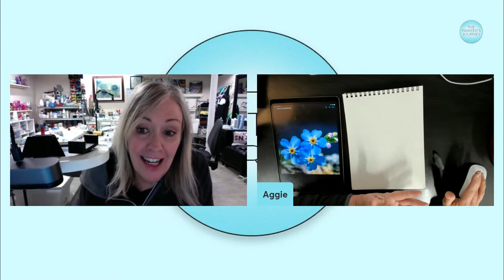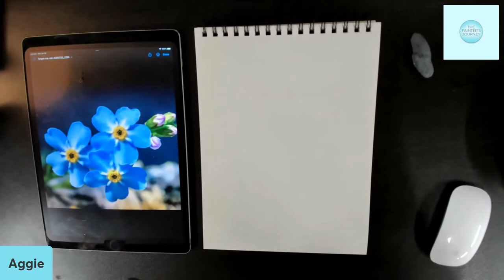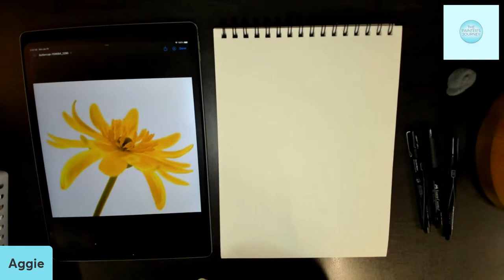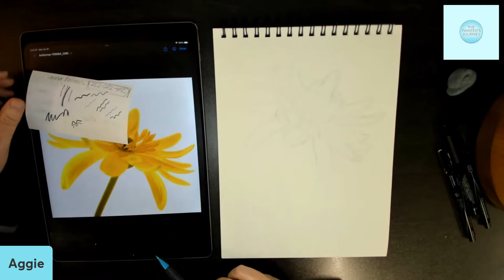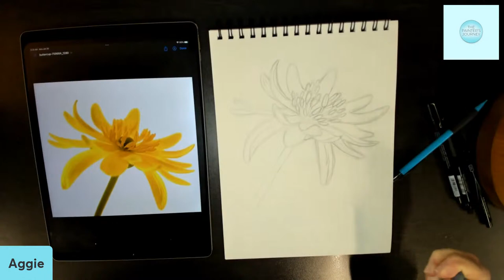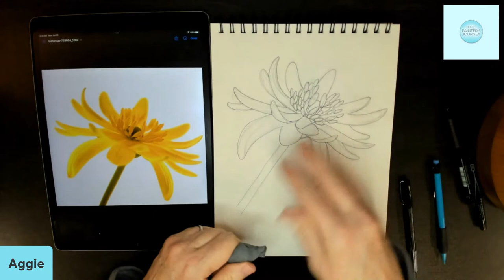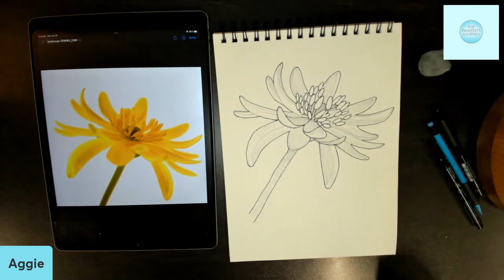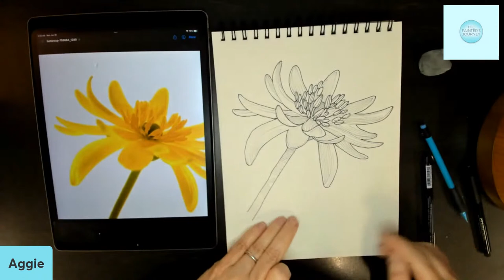SKETCHING WILDFLOWERS/SKETCH A BUTTERCUP FLOWER!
We all want to do more art this year, more paintings, more of ALL the things, right? Sometimes a few minutes of sketching is all we actually have time for, and that’s okay! We keep that connection by sketching, we can still call ourselves artists because we are creating.

I especially love sketching things like wildflowers! Join me as I share my best tips on sketching and creating good composition for your botanical inspired art.

I’m calling this AM Sketches and I hope to be here every morning at 6 am Central!

Reference images I used today: Pixabay.com
I have also shared these photos inside of my free artist community on Facebook: The Artist at Heart Community by Agnes Friedlander